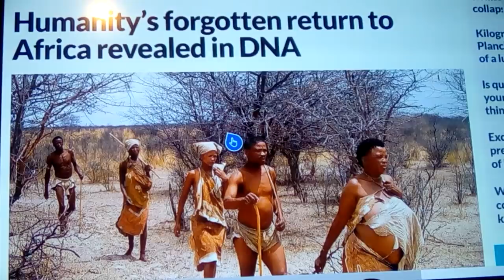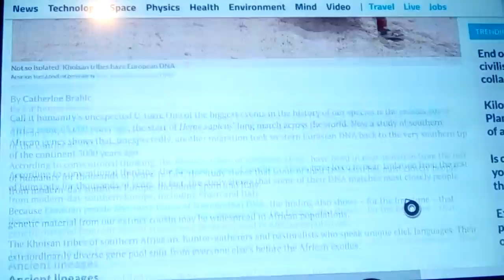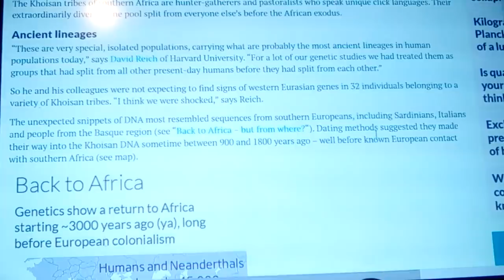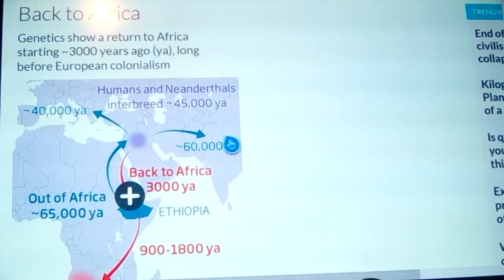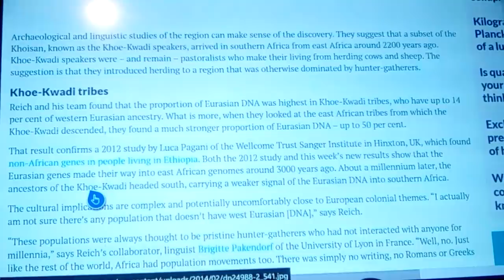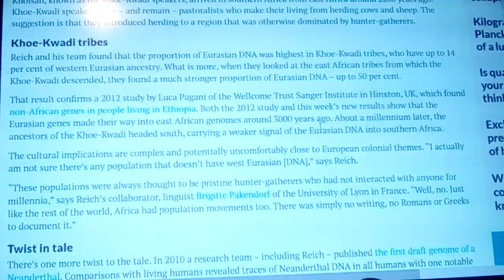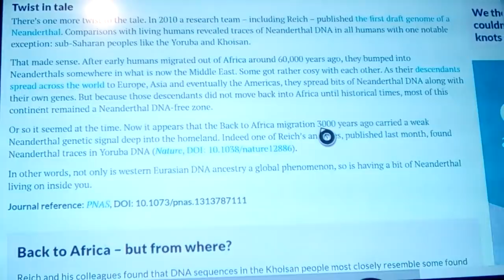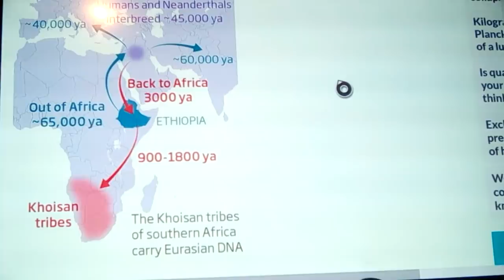SUB Saharan DNA Reveals startling new findings 2019 Koisan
an in depth detailed cross reference comparison of Sub Saharan DNA shows some starling eveidence of past intermingling of Koisan and othe peoples, thought to be Untouched by modern Slavery...
were aparently " toughed" in a more distant past, leading to thier distinct difference from Bantu and west Africans... seen easily in East Africans from primordeal and recent admix, but now we see a stark reality of the Past, and the Different Origins no " Out of Africa" but those that stayed within...